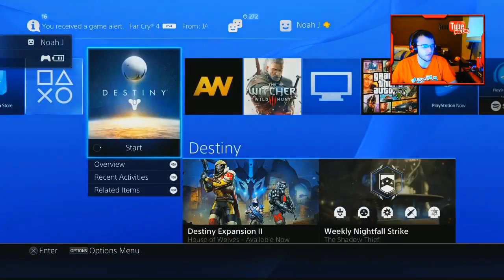Destiny - How To Get Queenbreakers Bow - Exotic House of Wolves Gameplay (Exotic Bounty)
Destiny House of Wolves Exotic Queenbreaker's Bow Sniper Fusion Rifle Exotic Bounty Tutorial Walkthrough & Gameplay!
The Elder Cipher Steps
1. Return to Variks in the Reef.
1a. Pick one of three fallen themed Exotic Weapons.
2. Acquire the Queen's Cipher as a Random Drop from the Queen's Chest.
(Drops from the Queen's Chest in a challenge mode PoE)
3. Return the Queen's Cipher to Variks.
4. Variks will summon you once the Elder Cipher is ready time
5. Kills Bosses in the Arena. Challenge Bosses are worth more. (1000 points needed)
6. Turn in for Exotic Weapon Reward
This is the same method to get the Dreg's Promise Sidearm & Lord of Wolves Shotgun!

● Call of Duty Black Ops 3 Zombies News, Rumors, Leaks, & Multiplayer Info
● GTA 5 Mods Modding Tutorials & GTA 5 PC Mod Gameplay
● Call of Duty Advanced Warfare Zombies DLC & Easter Egg (COD AW)

-NoahJ456